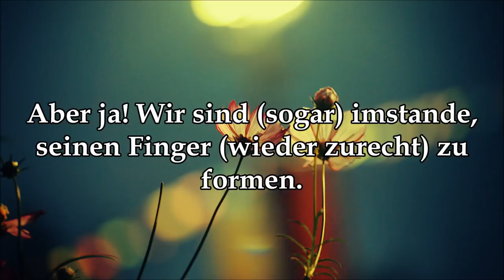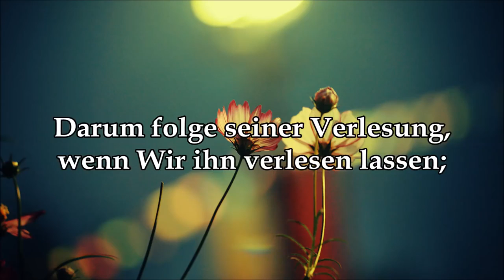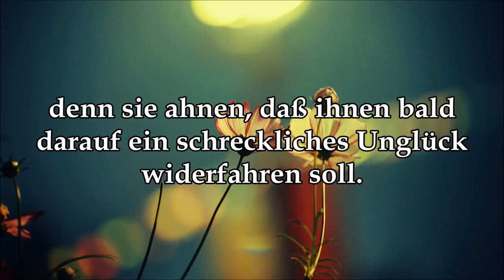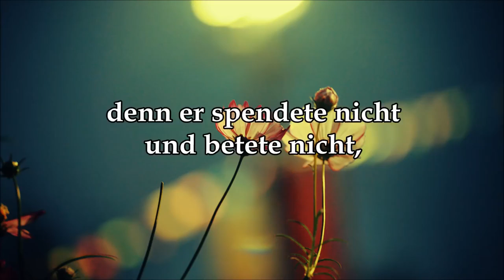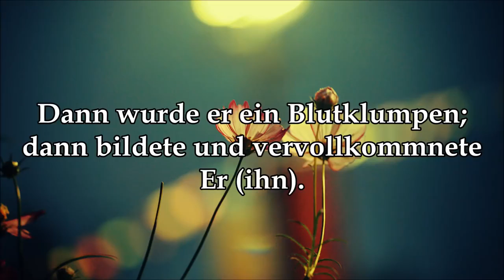Al-Qiyaama (Die Auferstehung) wundervolle Rezitation auf Deutsch Quran